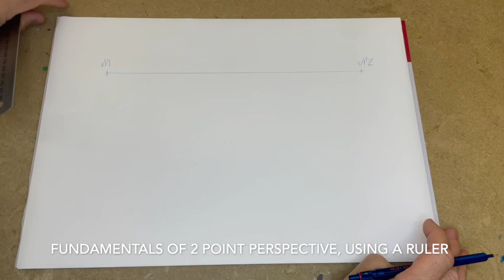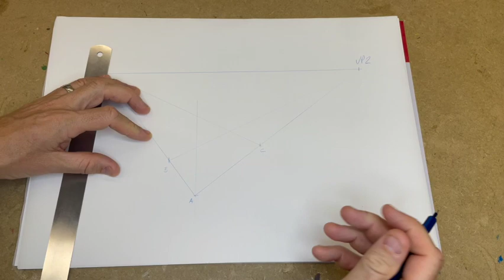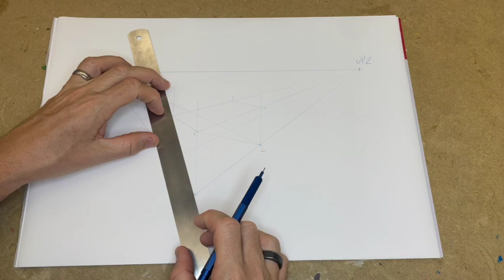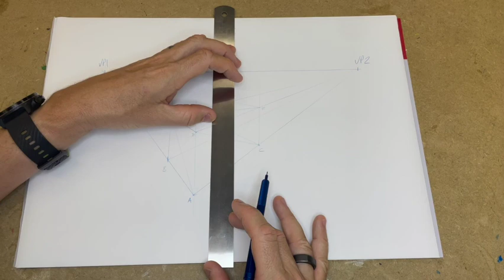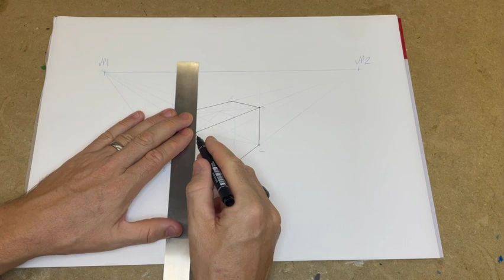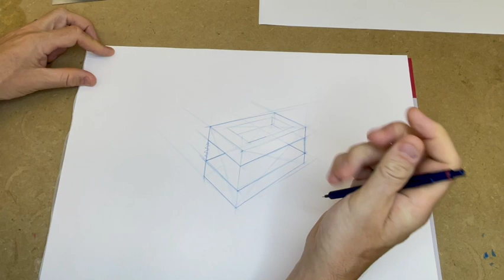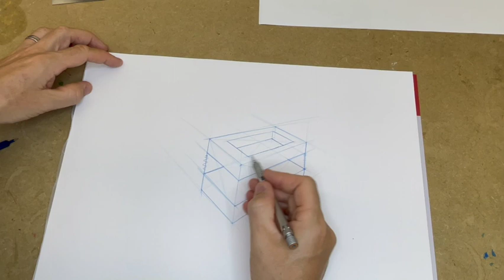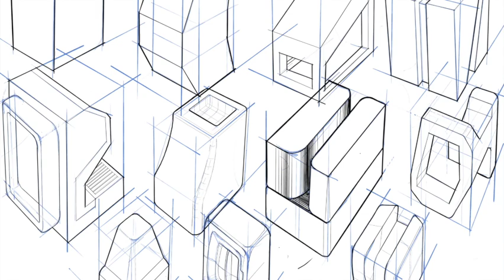Sketching 2 Point Perspective boxes - the fundamentals & basics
This video demonstrates how to sketch a 2 point perspective box and then start to divide and section the box. The next video demonstrates how to add grooves, rounds and further details.